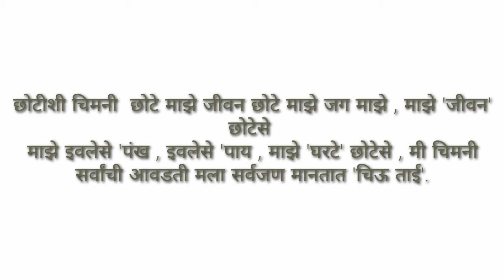International Sparrows day जागतिक चिमणी दिवस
International Birds day celebrate on 20 march every year.
Birds are nature's butiful gift fir human beings.
$$$& Sapprow Day
### International Saprowady
@@Day Of Sparrow 20 March